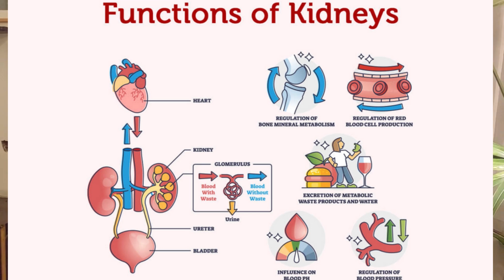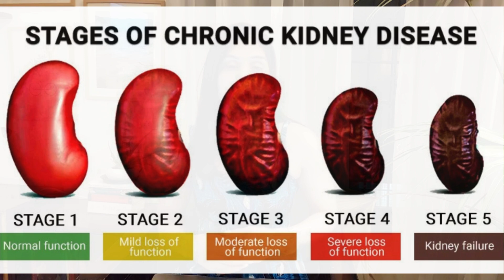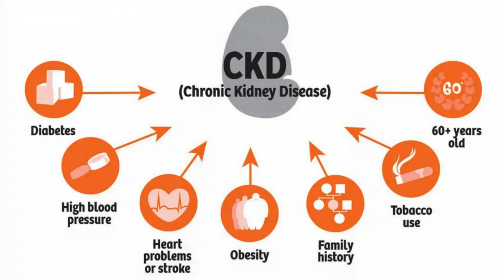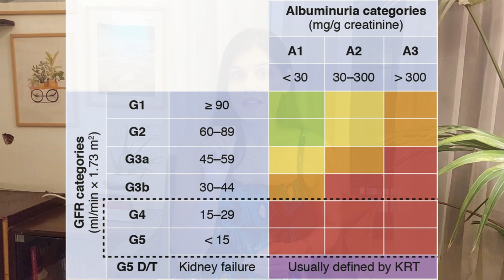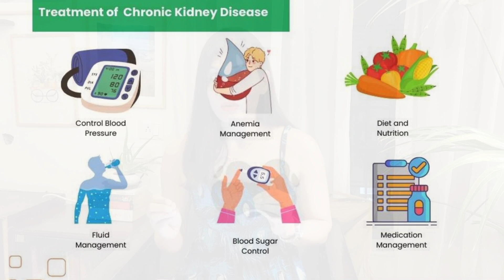How To REVERSE Your Chronic Kidney Disease Symptoms Naturally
Chronic Kidney Disease CKD: Signs & Symptoms, Hidden Causes, Stages and How to Heal, Treat & Reverse Kidney Damage Naturally | Natural Ways to Increase GFR, Improve Kidney Function and Detox, Cleanse & Heal Kidneys - Dr. Ritakshi, Medical Doctor & Clinical Nutritionist

In this informative YouTube video, Dr. Ritakshi delves into Chronic Kidney Disease (CKD), exploring its symptoms, causes and stages of kidney damage and failure, as well as effective detox, reversal and treatment strategies (Best Foods for Kidneys).

Symptoms of CKD: Learn about the early signs that may indicate kidney issues, including fatigue, swelling, infection and changes in urination.

CKD Causes: Discover the primary causes of CKD, such as diabetes and high blood pressure, and how lifestyle choices can impact kidney health.

Stages of CKD: Understand the five stages of CKD, from mild damage to end-stage kidney failure, and what each stage means for your health.

CKD Treatment Options: Explore various treatment methods including medications, dietary changes, dialysis, and kidney transplantation.

CKD Management Strategies: Get tips on managing Kidney Disease complications through lifestyle modifications, regular monitoring, and working closely with healthcare providers.  Can kidney disease be reversed - get complete information.

Join us to gain a comprehensive understanding of CKD and empower yourself with knowledge for better kidney health!